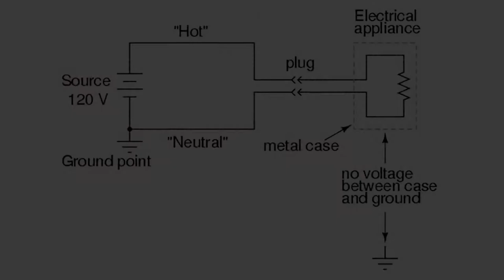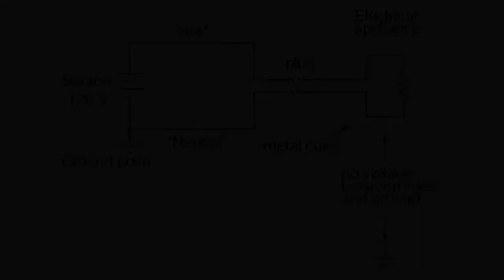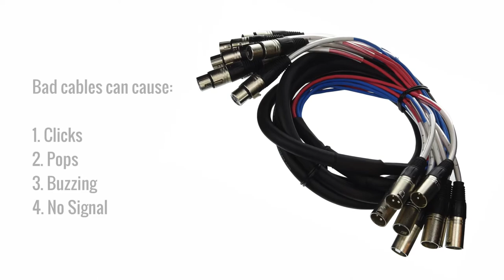How Cable Quality Can Affect Your Sound System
In this video we talk about the importance of good cabling for both audio signal and AC power, and some of the pitfalls to avoid.